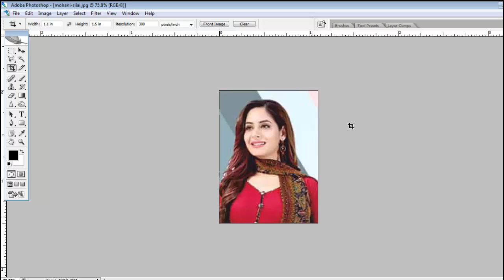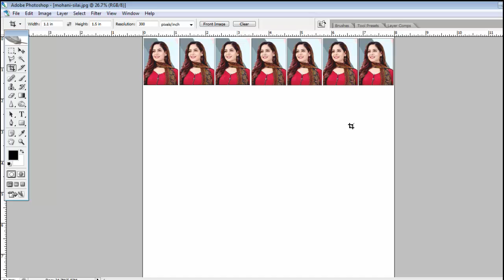adobe photoshop,Photoshop For Teams,How to Retouch a Portrait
.Follow us
 FACEBOOK MY SELF